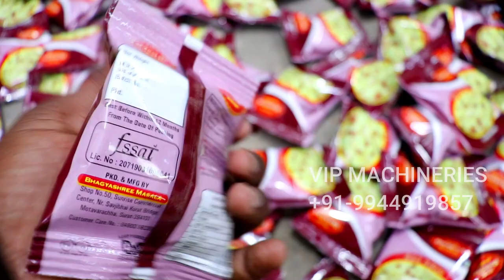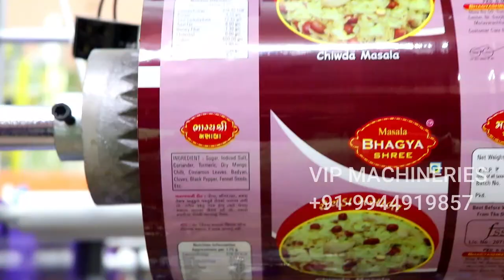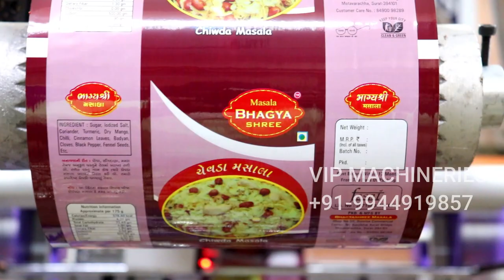MASALA PACKING MACHINE // AUTOMATIC PACKING MACHINE // BEST QUALITY AND LOW PRICE // VIP MACHINERIES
VIP MACHINERIES
   Er.  AADHI NARAYANAN  M.E., PGDIA

VIP MACHINERIES Pouch Packing Machine Granules, Snacks, Detergent Powder, Idly Dosa Batter Packing

 ADDRESS: No.10,11, balaram nagar,
          pillaali thotti, post,
          Tiruvandipuram,
         Tamil Nadu 607401